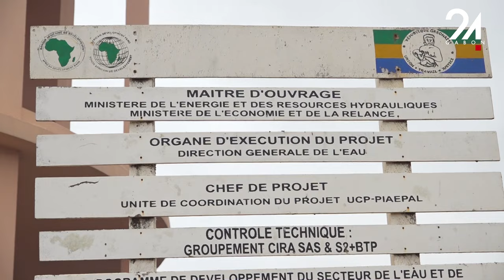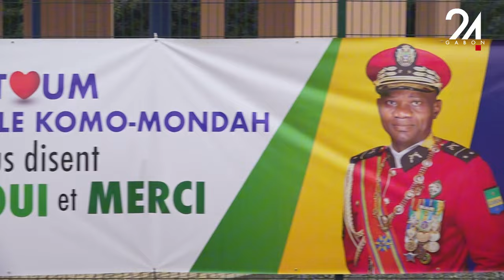CLIN D'OEIL - LE PRÉSIDENT OLIGUI NGUEMA INAUGURE LE CHATEAU D’EAU DE NTOUM